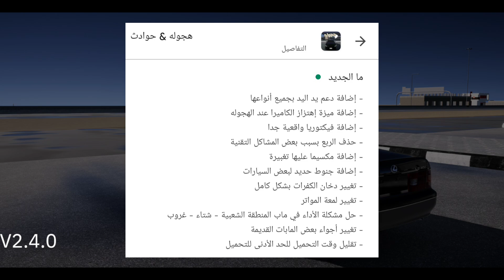هجولة و حوادث اضافات جديدة news |لعبة هجولة للموبايل جرافيك اسطوري تصميم عربي |هجولة_المتابعين 😉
‎                  ((روابط التطبيقات المذكورة في المقطع))

‎              ((((     روابـــــط     ))))
‎✔️فعل زر الجرس ليوصلك كل جديد😉
‎👍🏻❤️❤️🌹👉🏻شكراً عالدعم👈🏻🌹❤️هجوله_حوادث
soviet_car_classic
Ahmad sgm
‎احمد اس جي ام
bus  عالم مفتوح جرافيك اسطوري تفاصيل خرافية Gameplay
العاب شبيهة gta لعبة Gameplay
bus simulator indonesia new mod
bussid car mod جديد
Ahmad sgm
Mon bazou/my summer car لعبة شبيهة
شباب تبوك |سعودي درفت Saudi drift اجمل لعبة هجولة للجوال جرافيك اسطوري |عالم مفتوح سيارات Gameplay
Hajwala for life gameplay 2022 جرافيك اسطوري للجوال News
هجوله و حوادث تحديث جديد اضافات جديدة News |هجولة و حوادث تجربة التحديث جرافيك اسطوري gameplay
هجوله و حوادث اضافات جديدة News |اجمل لعبة هجولة للموبايل جرافيك اسطوري |اخيراً التحديث المنتظر 😍
هجولة و حوادث اضافات جديدة news |لعبة هجولة للموبايل جرافيك اسطوري العاب 2023 |هجولة_المتابعين 😉